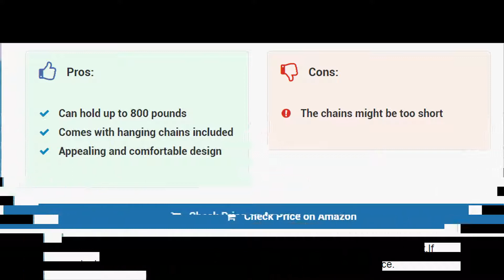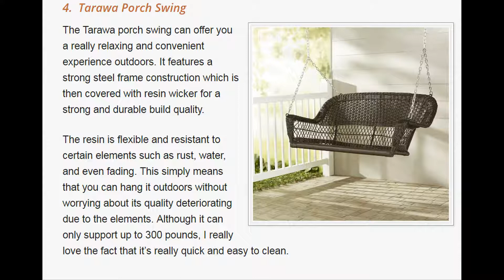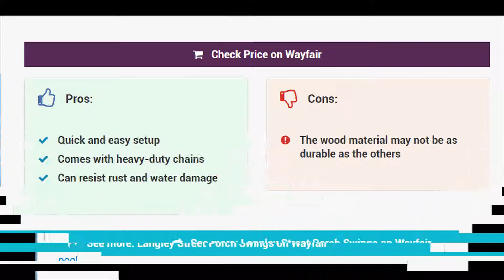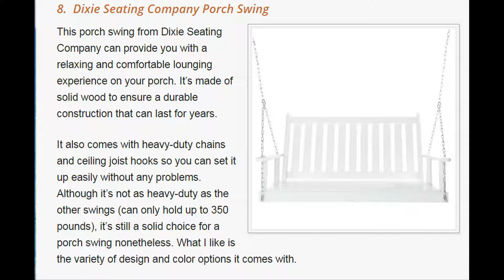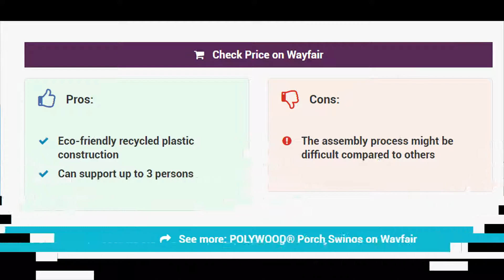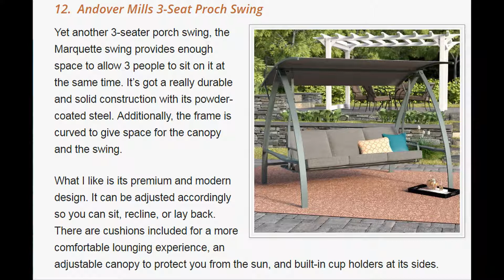Best Porch Swing Reviews (12 Amazing Choices!)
A porch swing lets you enjoy relaxing outdoors while feeling cool. These reviews of the best porch swings can help you decide which one to choose.